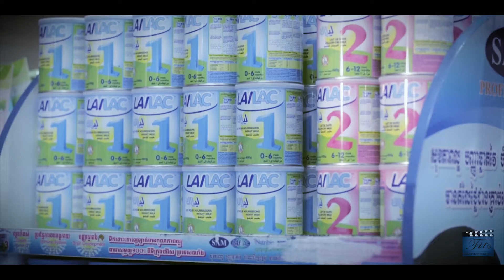Souvenirs pre wedding